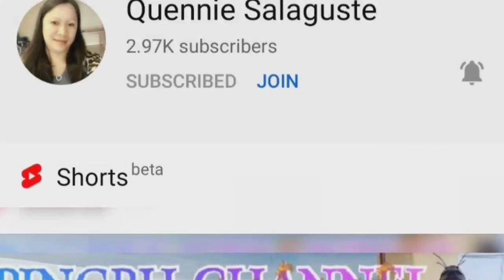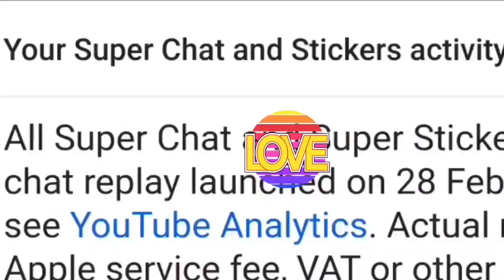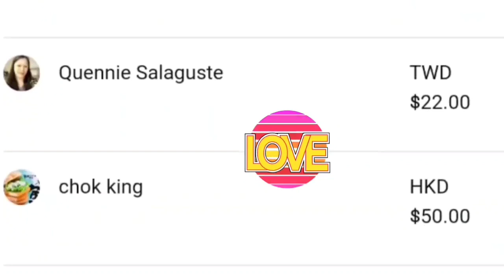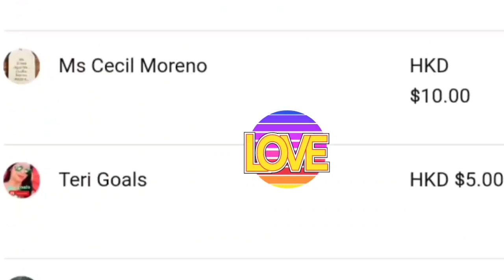Ganito sila pag umuulan